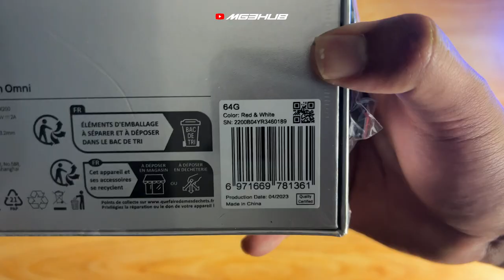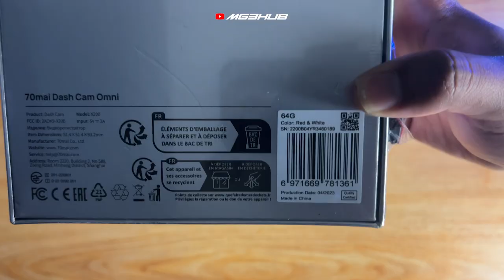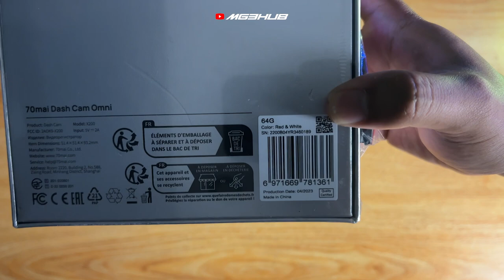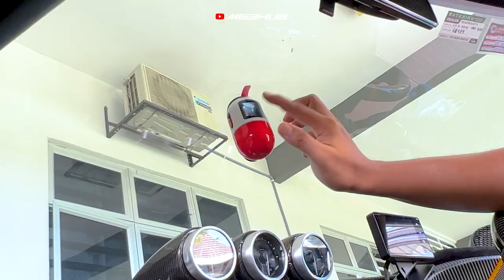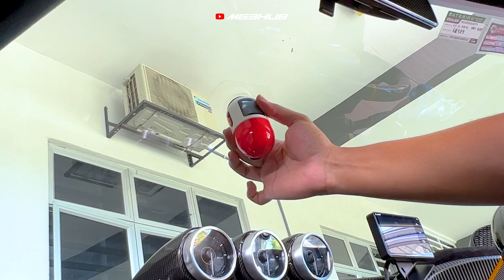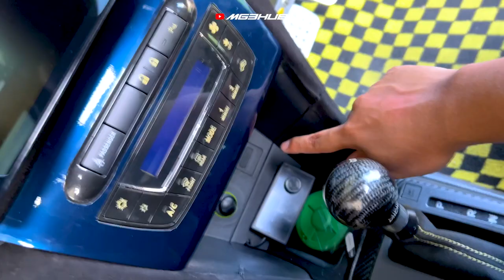Unboxing, Installation dan Full Review 70mai Dash Cam Omni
70mai Mid Year Madness
Tarikh Promo : 1 Jun 2023
1. Peluang Percuma untuk "SPIN & WIN" 70mai Omni 360 Dash Cam
2. Hadiah Percuma Limited (70mai Sunshade x 2)
3. Penghantaran Percuma RM3
4. Limited time voucher

00:00 intro
00:18 Unboxing
03:32 Installation
07:32 First Look untuk 70mai Omni
08:00 Review on the road
08:52 Voice Command Demo
10:00 ADAS Function
11:06 Hardwire kit 4g Function